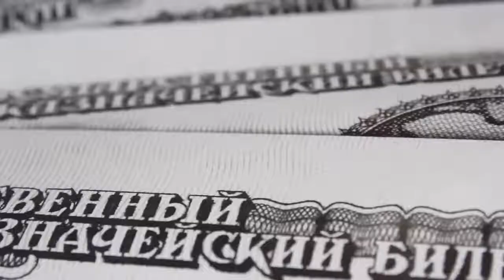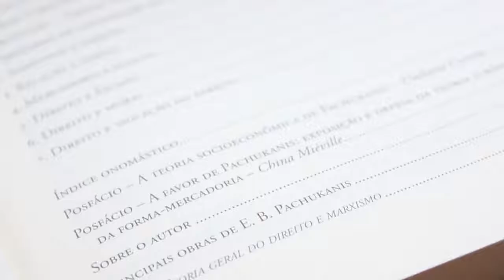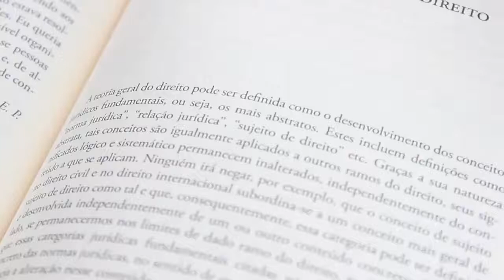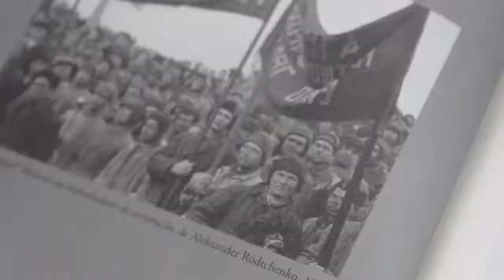Curso introdução a Pachukanis | Aula 3: Fundamentos do pensamento pachukaniano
Este é o terceiro vídeo do WebCurso de introdução à vida e obra de Evguiéni B. Pachukanis! Toda semana, publicaremos uma nova aula ministrada pelo professor e filósofo do direito Alysson Leandro Mascaro, responsável pela revisão técnica do livro TEORIA GERAL DO DIREITO E MARXISMO, obra mais importante de Pachukanis. Não perca!

"Teoria geral do direito e marxismo", de Evguiéni B. Pachukanis

Obra de referência e maior marco da filosofia marxista do direito ganha edição especial com prefácio de Antonio Negri e textos inéditos de China Miéville, Umberto Cerroni, Karl Korsch, John Hazard, Carlos Rivera-Lugo, Dragan Milovanovic e Jean-Marie Vincent.

ONDE ENCONTRAR?

➊ Pachukanis e o marxismo

➋ Pachukanis e o direito

➌ Os fundamentos do pensamento Pachukaniano

➍ Capitalismo e direito

➎ Leituras de Pachukanis

➏ A recepção histórica da obra de Pachukanis